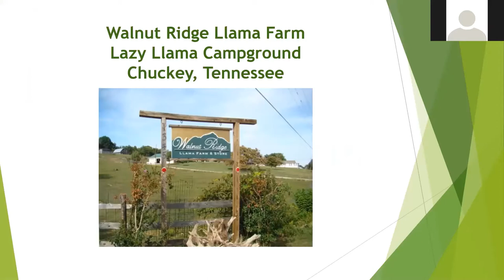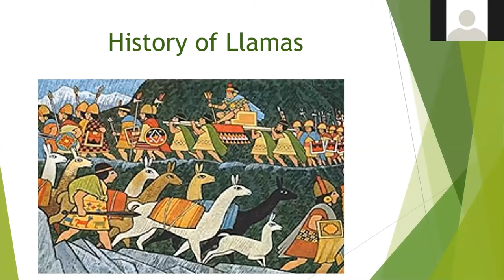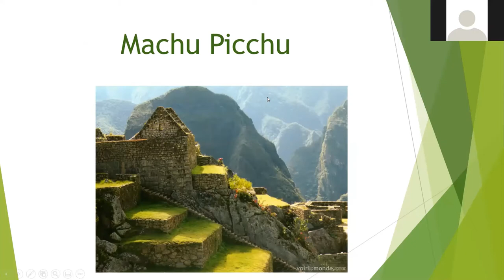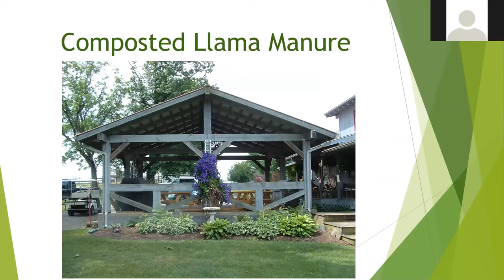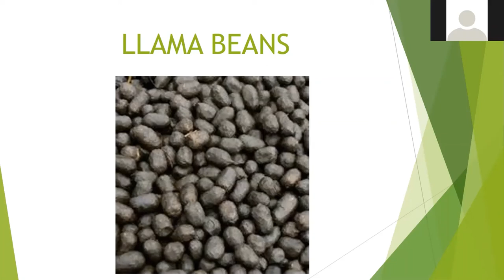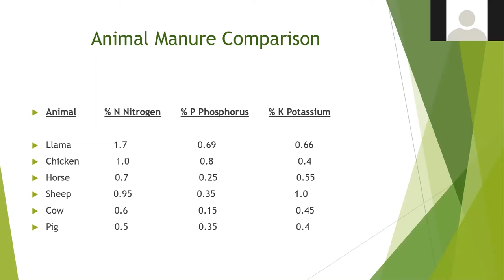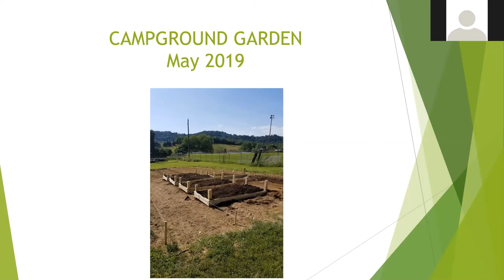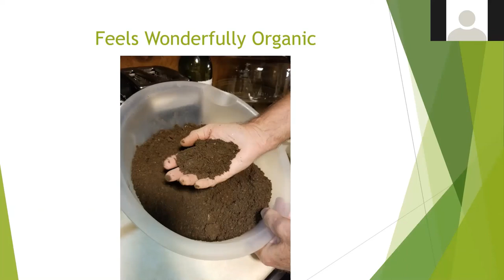LLama Composting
Jerry describes a unique compost for growing great gardens! Watch to learn more...